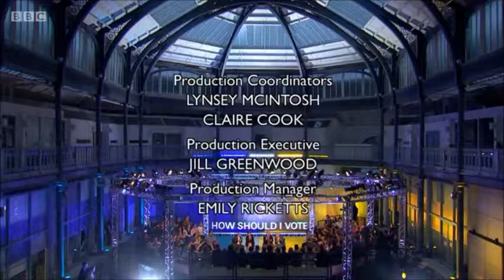How Should I Vote? - The EU Debate || BBC One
Thursday 26th May 2016 - Hosted by Victoria Derbyshire in Glasgow

Timestamps:
37:15 - My question to the panel
41:43 - My banter with Victoria Derbyshire
45:25 - "Two GCSEs and an STI"

KoD